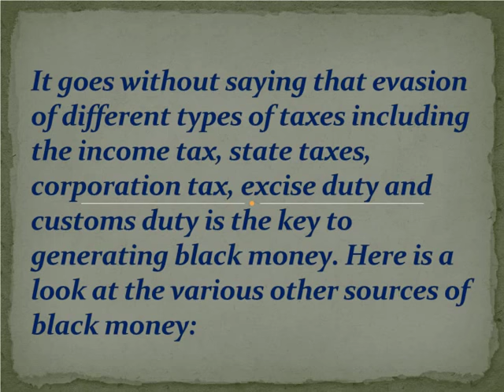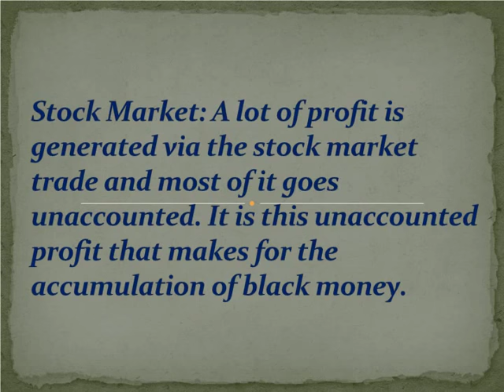Short Essay On BLACK MONEY For School /College Children - High School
Short Essay On BLACK MONEY For School /College Children